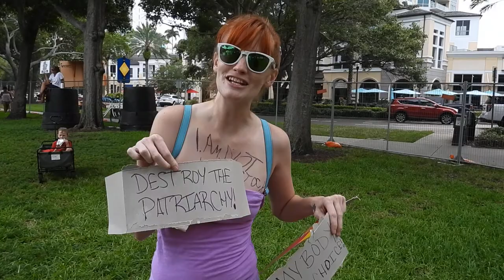Vicki at Bans Off Our Bodies rally: WMNF News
Vicki at Bans Off Our Bodies rally in St. Petersburg, Florida: WMNF News
She has "I am not livestock" written on her chest on the day the U.S. Supreme Court released its ruling overturning the right to an abortion. 24 June 2022.